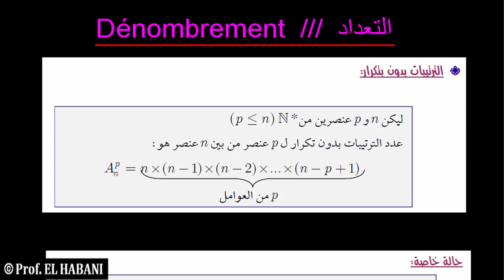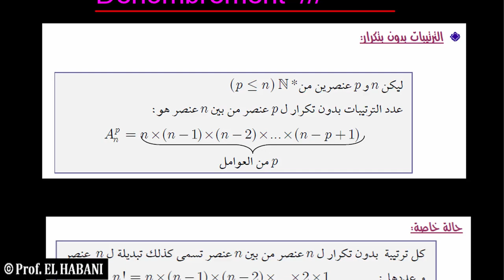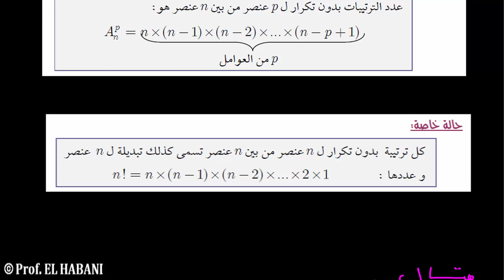التعداد 03 ترتيبة بدون تكرار